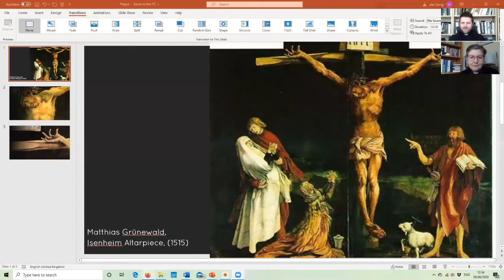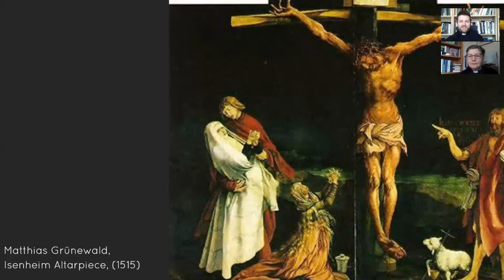A Theological Conversation on Covid-19